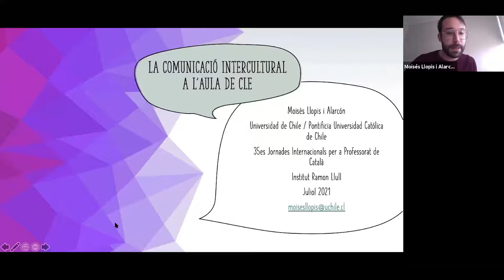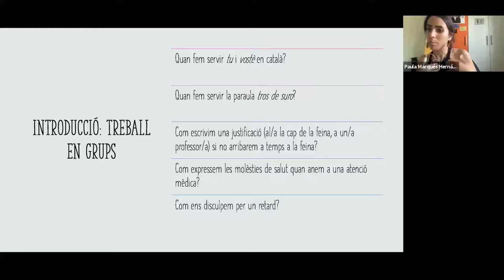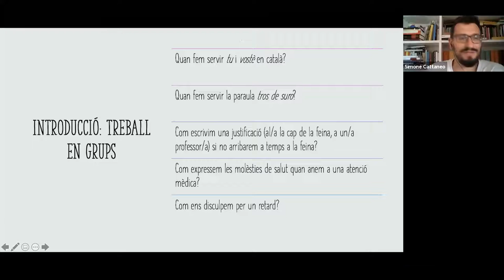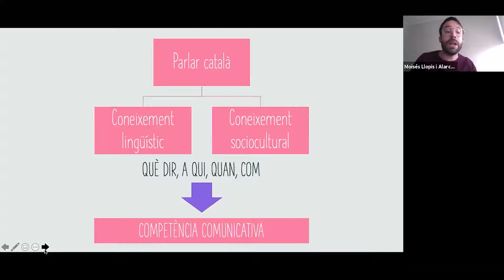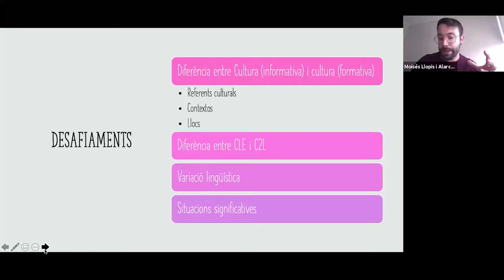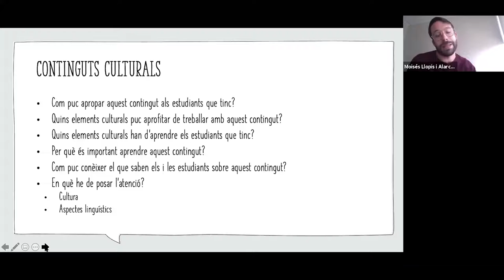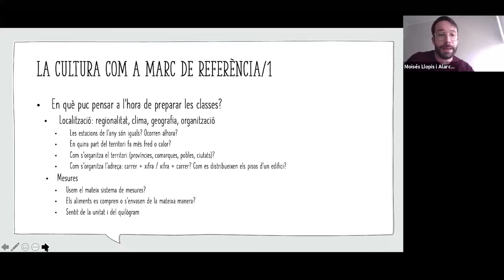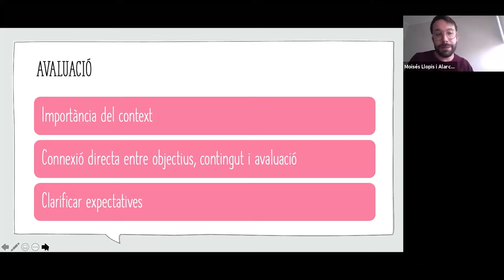35JIPC La comunicació intercultural a l'aula de CLE. Moisès Llopis, Universitat de Xile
35JIPC La comunicació intercultural a l'aula de CLE. Moisès Llopis, Universitat de Xile